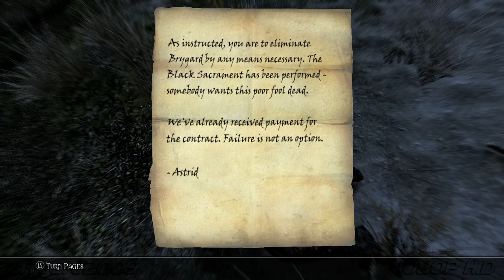TESV EP-3 Part 2 of 3 - Exploring - Pinewatch A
Part 2 of Ep 3,more exploring and finally a dungeon crawl at Pinewatch.

CREDIT
The intro music performed by talented David Meshow and used with permission.
Music Name:
"Caffein OBand"

SYSTEM SPECS:
CPU:Intel i5 2500K OCT @3.7Ghz.
Video Card: PNY Geforce 570 GTX OC @ 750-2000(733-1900)
When playing I set my fan manually at 80% with EVGA Precision Software.
Soundcard: I only use headphones USB a Razer Megalodon when recording I use the 7.1.
OS: Windows 7(64) Pro OEM.
MB:Asus Sabertooth P67 (TuF)Rev.B
RAM: 8 Gb PC1600.
I use 3 hard drives one where my games located and the other for fraps and other my system,
this way my recording can catch up with my game speed.

Fraps
No mouse pointer on.
Recording locked in 30FPS due to youtube limit.
Stereo mode instead of multichannel due to
Sony Vegas can't recognize it.

Sony Vegas Home Studio Suite 10
I use sony Vegas to do my edits,titles,effects etc and render the output
using an alternative encoder for uncompress high quality.
I now use the encoder called Avids DNxHD-Codec and export the uncompress movie in .MOV format.

The DNxHD-Codec settings I use as follow:
Color level- 709
Alpha- None
Resolutions- 1080i/59.94 DNxHD 220 8-bit
A 30Min video now nets me 50GB instead 300GB in AVI uncompress.

The video settings are set at 1920x1080p with now 30fps instead of 29.97 for more smooth playback
and youtube supports it now,the audio is using pcm and video render is set at best
and progressive.

On the video track FX in Sony vegas you must use a plug in color corrector set it to
Computer RGB to Studio RGB,if you don't your videos will be very dark.

Also each video event part you must set the video property to disable re sample,not force or smart re sample.

I use different guides from the web but the closet I use is from this link:

I'm using an alternative handbrake,it's called Media coder I'm still tweaking the setting here and there.
The Media info will be posted last of this info box FYI.

Before when I was using handbrake I was able to use a 4Mbit rate which net me around 900mb for a 30mins video,
but now youtube changed how they encode the videos since July 14 2011(estimated date)
thats around that time youtube fixed the encoder aspect ratio for 1920x1080p which videos are no longer squashed
and no longer need to re size videos to 1920x1072.